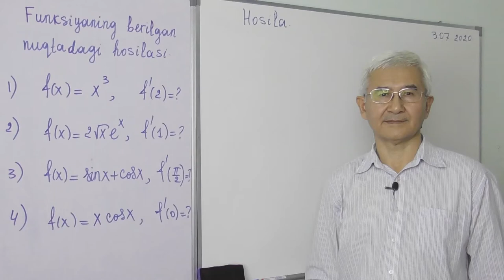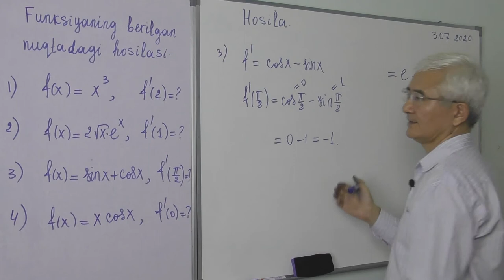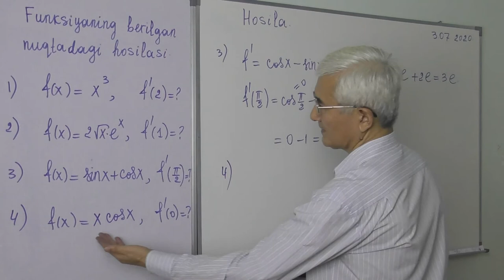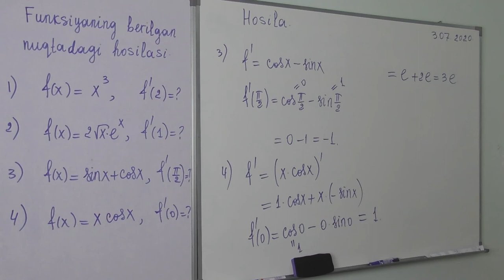9 7 Funksiyaning berilgan nuqtadagi hosilasi